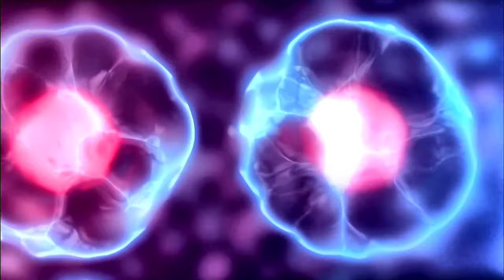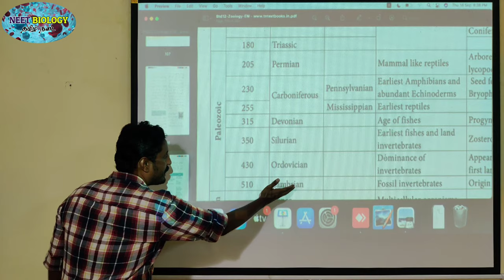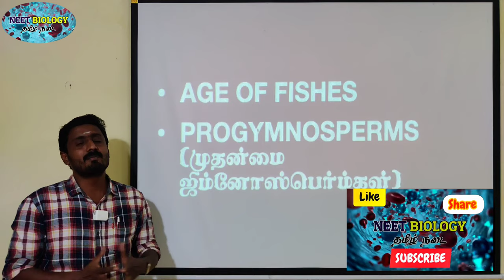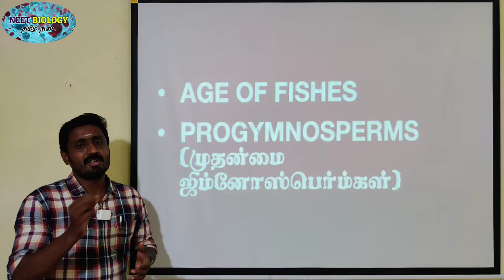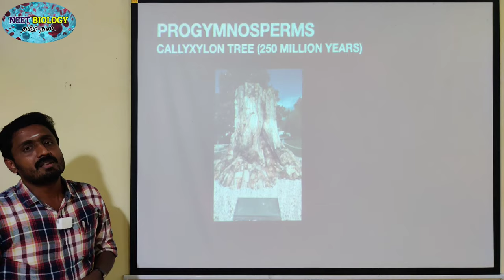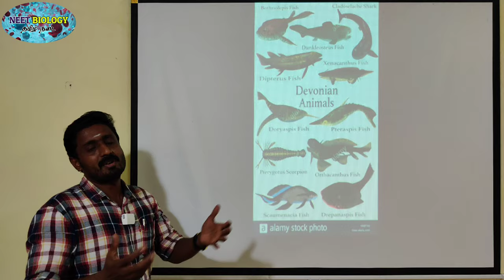DEVONIAN PERIOD | PALEOZOIC ERA | EVOLUTION | STD 12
This period is coming under paleozoic era and the timeline ranges before 315 million years ago. Varieties of fishes has been evolved during this period hence called as age of fishes. Among the plants, progymnosperms are originated during this period.